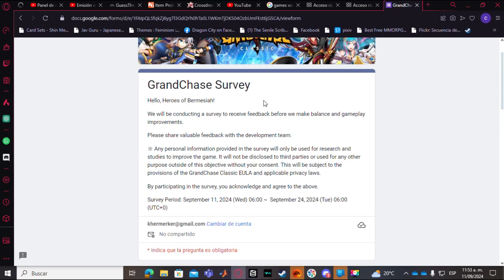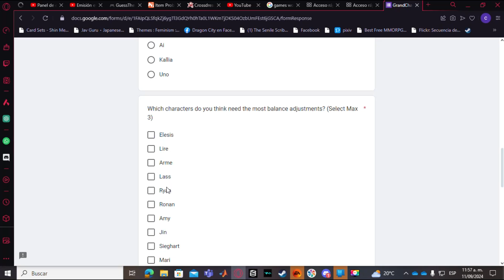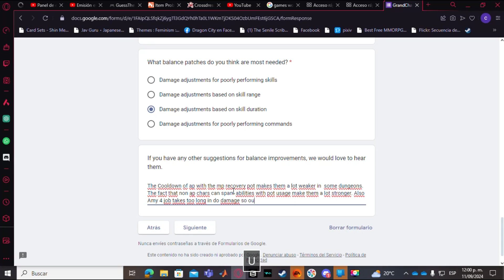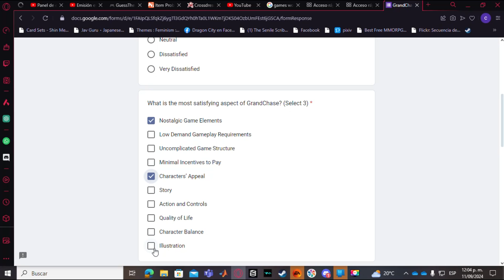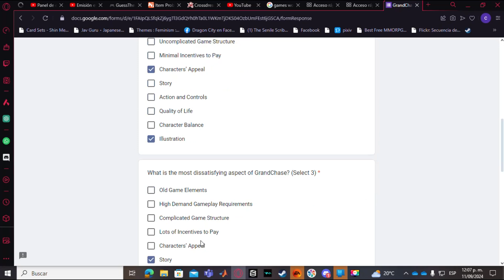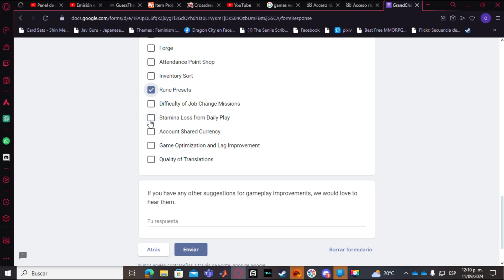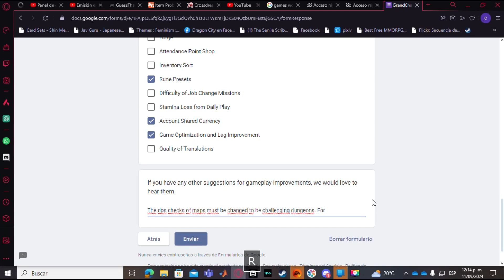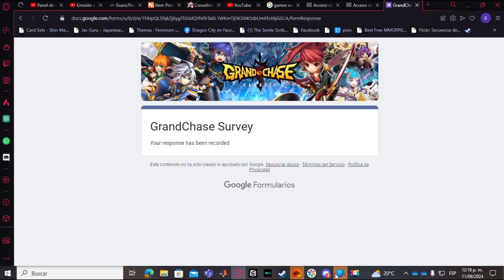llenando la encuesta de Grand Chase classic